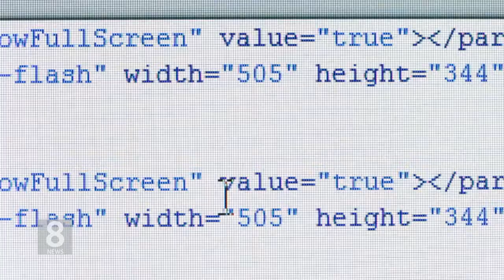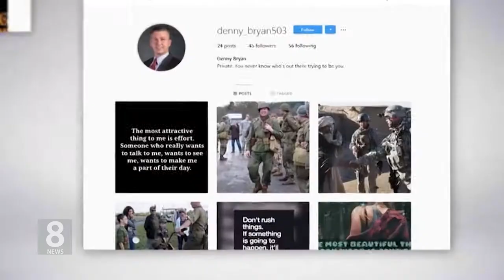8. 22. 19 KBS America News 대규모 '사이버 사기' 80명 기소…11명 LA